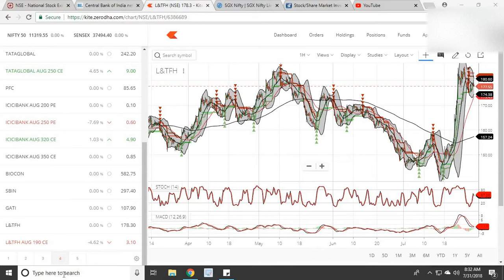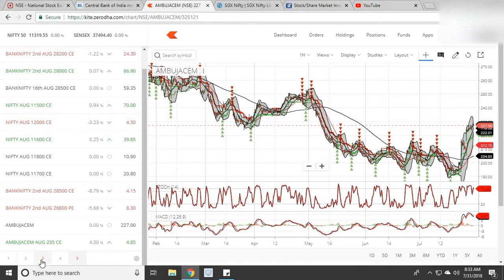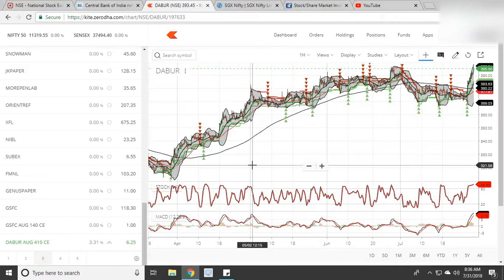Options Trading - Augest - L&TFN DABUR & AMBUJA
This is only for those who know about options trading, freshers please do paper trade and then watch the market for atleast 3-6 months.